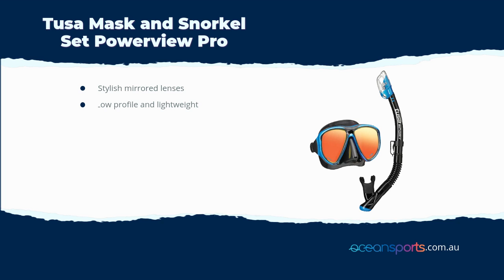Tusa Mask and Snorkel Set Powerview Pro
The Powerview Mask and Snorkel Set is a perfect all rounder for snorkelers and divers. The mask features two huge mirrored lenses, which are perfect for spearfishing as it helps to hide your eyes from predatory fish.